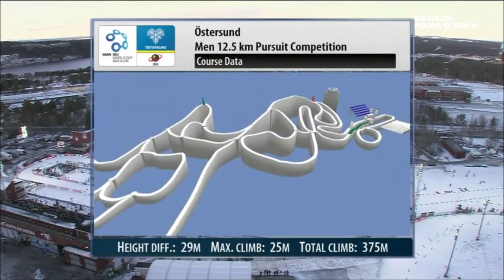POURSUITE HOMMES - OSTERSUND 2015